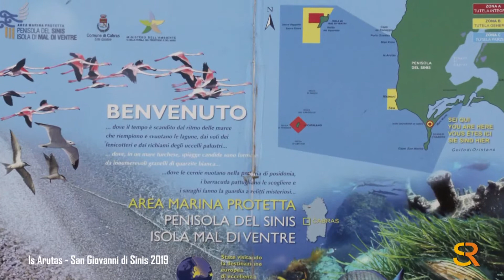Camminata 2019 - Is Arutas San Giovanni di Sinis - Rosano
Camminata 2019 - Da Is Arutas a San Giovanni di Sinis e viceversa